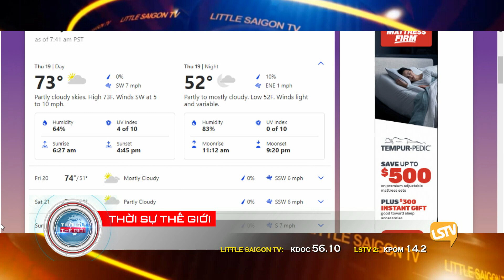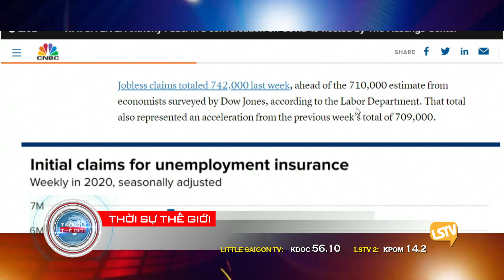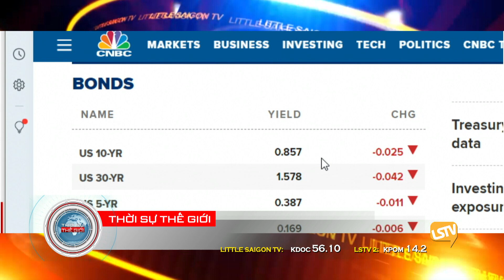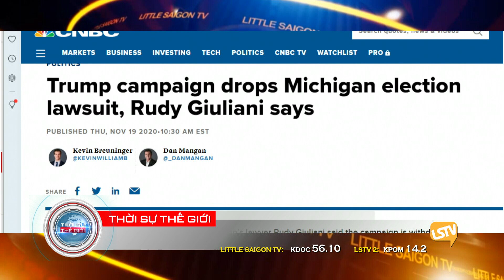Phần 1 Thời Sự (11-19-20) với Thảo Yên và Hoàng Trọng Thụy